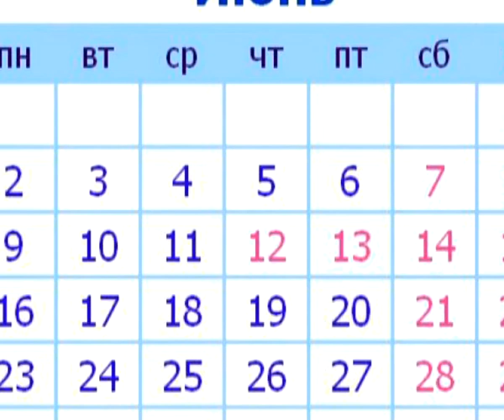Подробности 11.06.14 Евгения Власова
Начальник Управления культуры администрации города Рязани